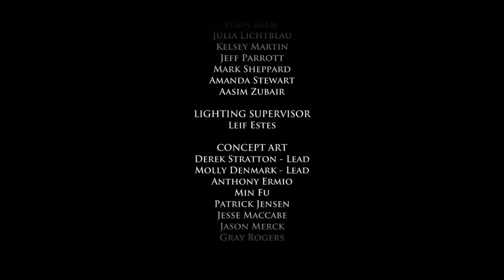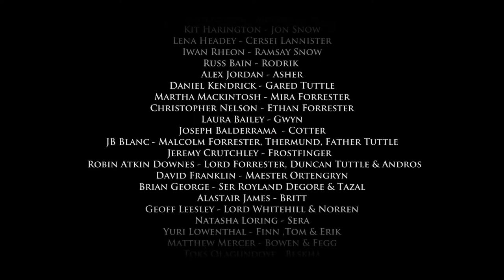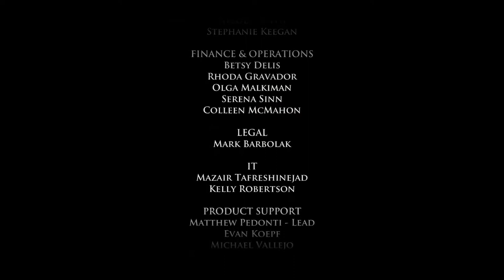Dr. Joe Plays Game of Thrones (Telltale) - Part 8 - Bang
It starts with a bang. Literally.

It sounds like a bang.